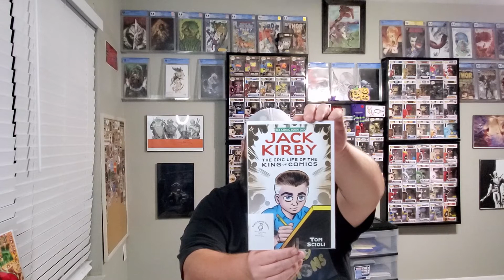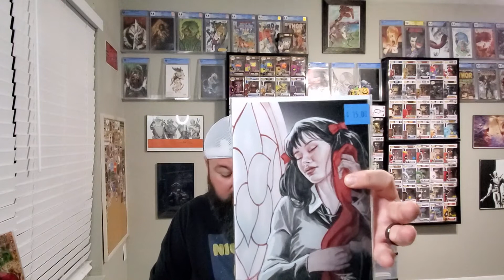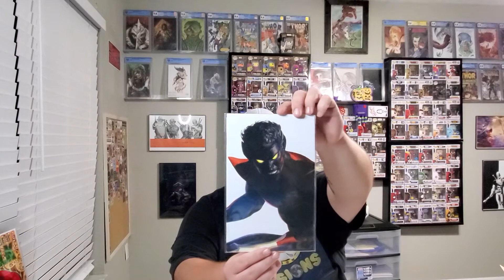Harshlight Spotlight Comic Mystery Boxes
How is it going YouTube Nation! Hope you are all doing great. In today's video we will be opening (2) $27 comic book mystery boxes from Harshlife Spotlights. Check out I landed.

If you'd like to send me something to open during a live show you can send it to the address below: